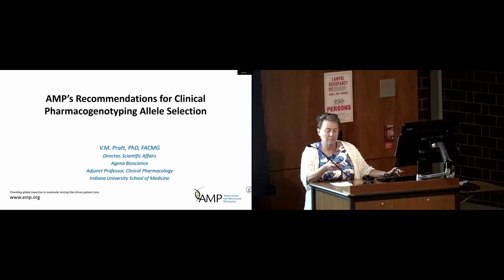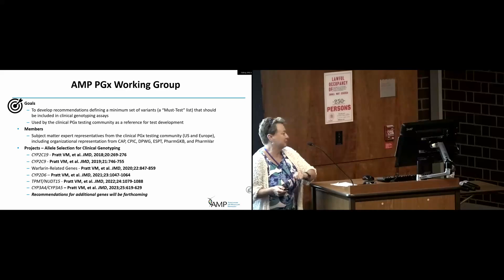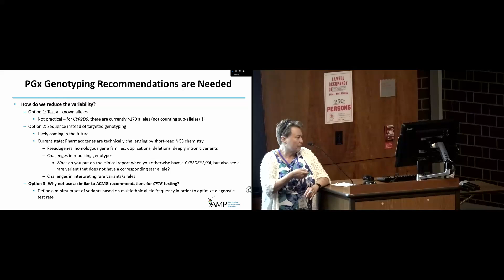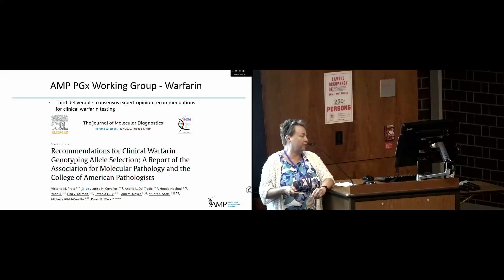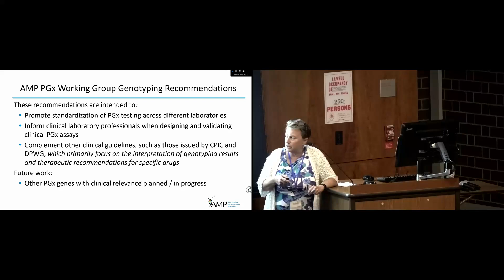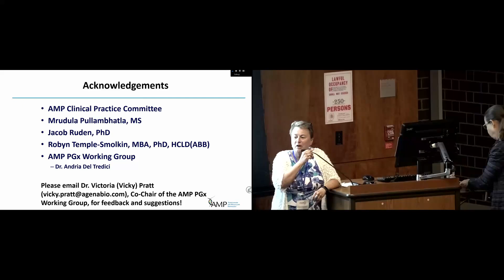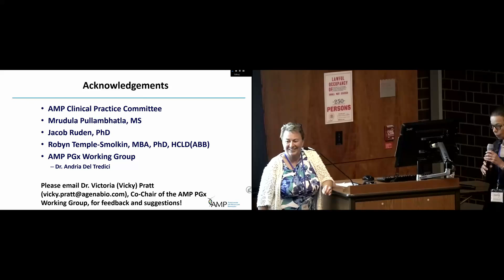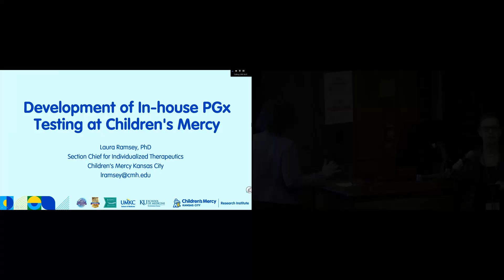ClinPGx Meeting 2024 Day 2 13 00 13 20 AMP’s Recommendations for Clinical Pha